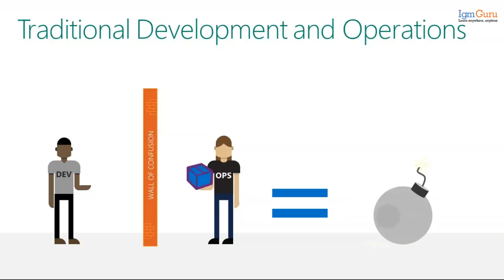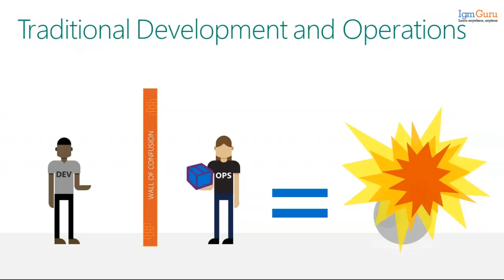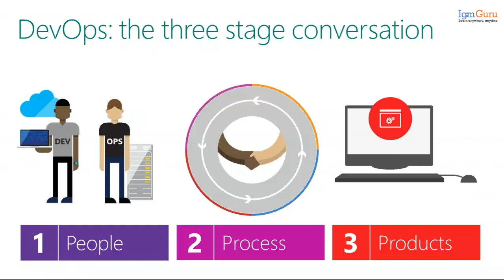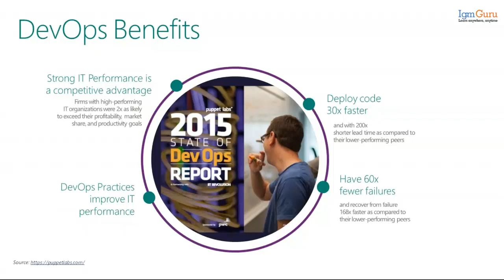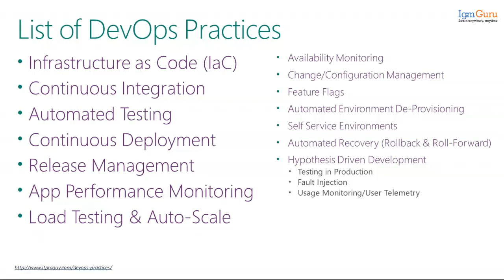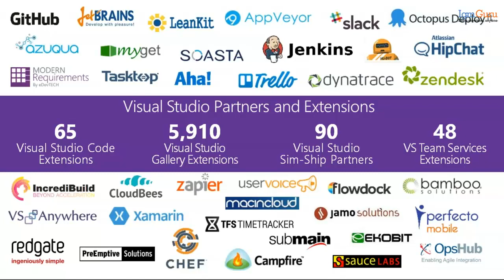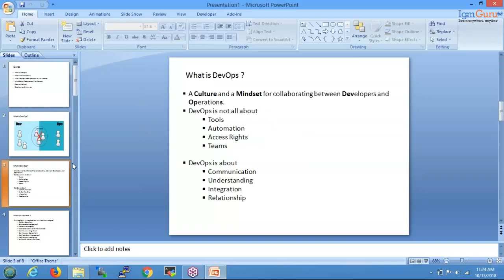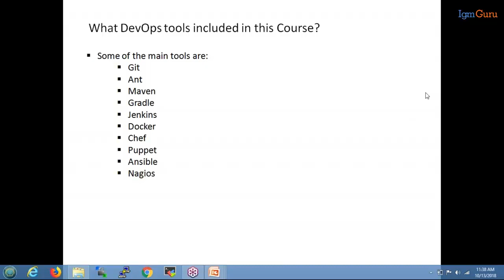DevOps Tutorial for Beginner | DevOps Certification Training| DevOps Course Video | [2024] - igmGuru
IgmGuru's DevOps certification Online instructional class can set you up for a career in DevOps, the potential field that crosses over any barrier between programming framework engineers and activities. With DevOps certification training You'll wind up being talented within the standards of consistent advancement and preparing, computerization of arrangement administration, between-group coordinated effort and IT benefit nimbleness, utilizing present-day git, Docker, Jenkins, Puppet, and Nagios, the few DevOps devices.
Course Objectives
The DevOps certification is intended to enable one, end up as a DevOps professional. You will ace setup administration; constant combination organization, conveyance, and checking to utilize DevOps instruments, for example, Git, Docker, Jenkins, Puppet, and Nagios in a viable, hands-on and intelligent methodology.
The DevOps certification training centers intensely around the utilization of Docker compartments, an innovation that is reforming how applications are sent in the cloud today.
What skills will you grasp?
In the wake of finishing the DevOps web-based instructional class, you will accomplish hands-on mastery in different parts of the DevOps conveyance display like:
• A comprehension of DevOps and the cutting edge DevOps toolsets
• Robotizingthe cutting-edge code conveyance along with sending pipeline utilizing different apparatuses.
Who should opt for DevOps Online Course?
This DevOps certification instructional class will be of great advantage for the people aspiring for a career in:
• Software Developers
• Technical Project Managers
• Architects
• Operations Support
• Deployment engineers
• IT managers
• Development managers
What is a Prerequisite?
Learning of programming advancement, ideally in Java, and the UNIX/Linux direction line instruments are basic for this course.